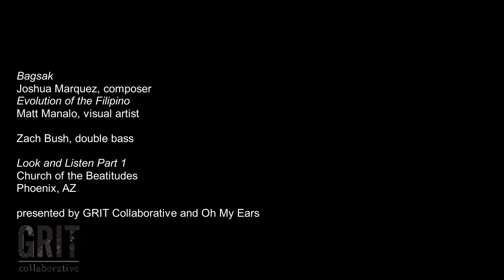Bagsak (Joshua Marquez, composer) - Evolution of the Filipino (Matt Manalo, visual artist)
Bagsak (Joshua Marquez, composer)
Evolution of the Filipino (Matt Manalo, visual artist)

presented by GRIT Collaborative and Oh My Ears at "Look and Listen Part 1" in Phoenix, AZ